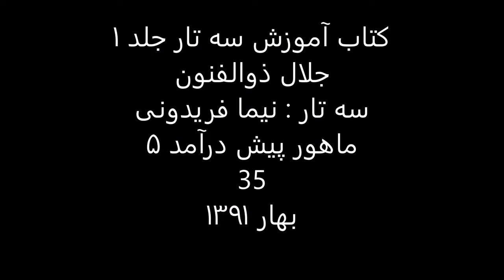کتاب آموزش سه تار 1 جلال ذوالفنون سه تار نیما فریدونی ماهور پیش درآمد5 35 بهار1391